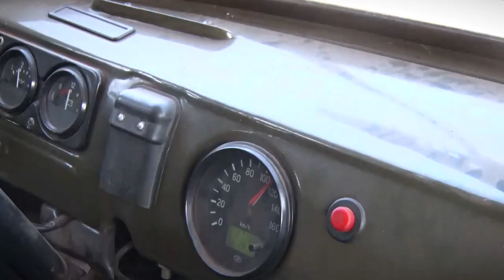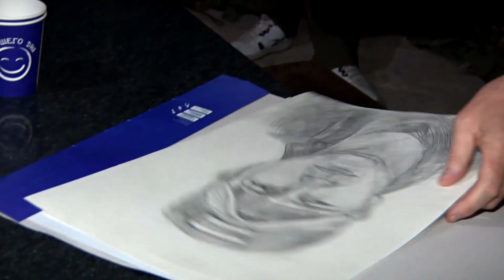Бойцам батальона «Волга» в зоне СВО передан гуманитарный груз и поздравления от земляков